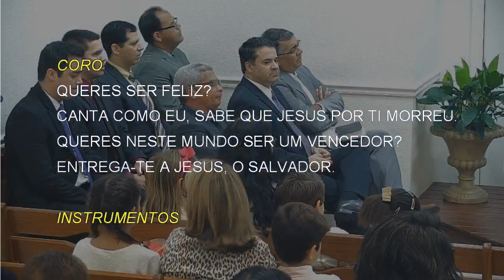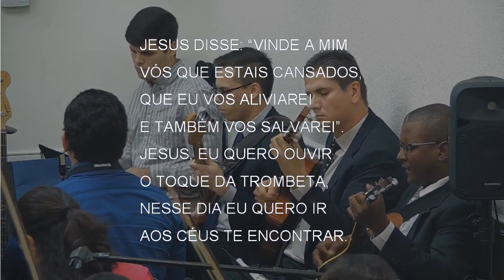245 - POR ONDE QUER QUE EU VÁ